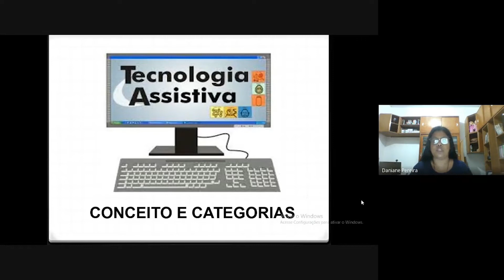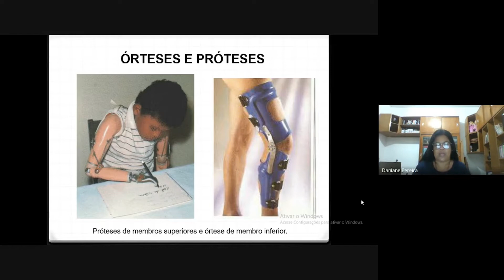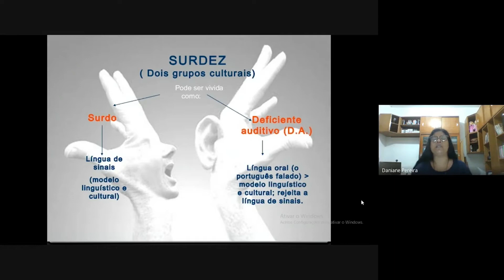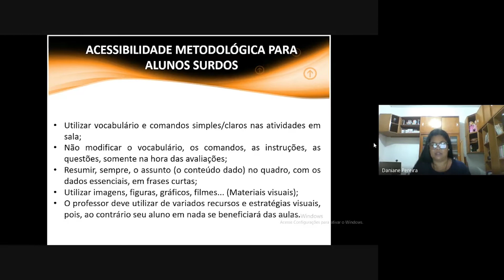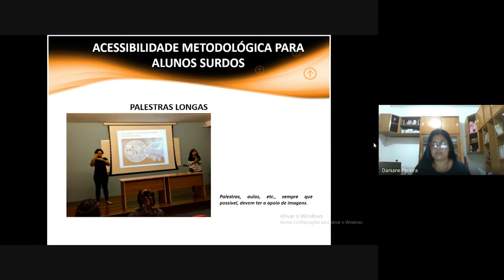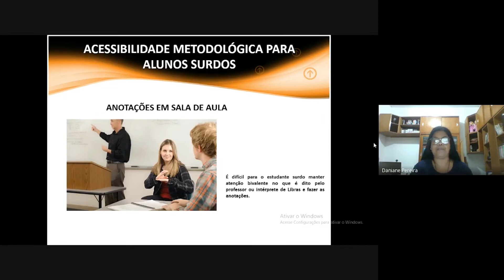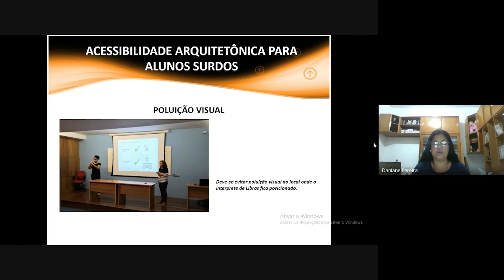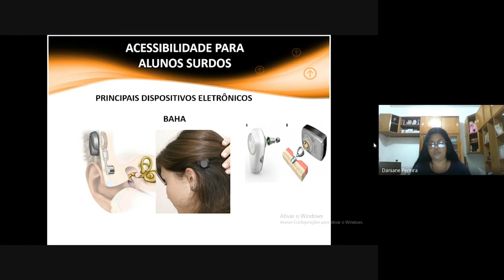AULA 2 - PRÁTICAS INCLUSIVAS NA EDUCAÇÃO PROFISSIONAL E TECNOLÓGICA